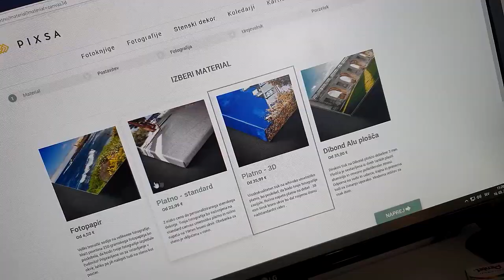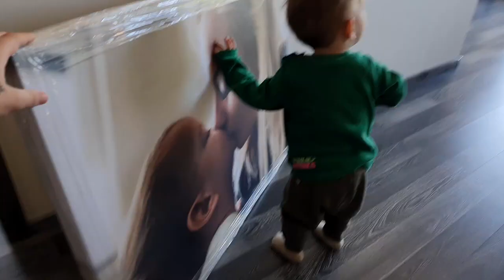Presenečenje za MATERINSKI DAN!!!!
Z Liamom sva mamici naročila prelepo darilo za materinski dan.
Želiš naročiti tudi ti? Pohiti dokler še imajo popuste ;)
Kje?

kristijangril
malayuika1